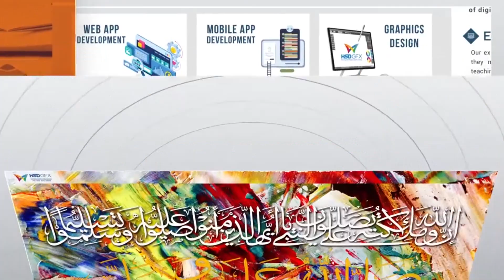Trana | Aye Watan | Abdul Rafy & His Team | Seeraht Institute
SEERAHT سیرۃ | Institute & Research Centre
SEERAHT سیرۃ Institute came into existence to make the biography of the Prophet (peace and blessings of ALLAH be upon him) known to the people in an educational manner.

While in the light of the biography, while respecting the busyness of the busy friends, the great goal of teaching complete religious education was taken in its footsteps.

At the same time, knowing the welfare of the Ummah in all aspects of their welfare in a dignified manner knows its happiness and fortune.

It is a global organization that caters to the religious needs of children, ladies and gentlemen, and people from all walks of life at all times.

Our Mission
Conducting of courses on the basis of Seeraht ul Nabi ﷺ in Educational, Learning, teaching and getting knowledge from village to village, street to street, corner to corner, city to city and on national level campaigns and courses.
1 day, 3 days, 10 days, 30 days courses conduction of Seeraht Course in the form of books, audios, villages, geography and in the form of maps.
Conduction of courses apart from educational institutions, in factories, industries, Bazar and National areas keeping in view the busy routine of all.
Providing an opportunity to train others after Seeraht Course to the Scholars and modern educated people.
To uplift the passion of Seeraht ul Nabi ﷺ, organizing Naat contest, Speech contest, Quiz contest, Asmaa-ul-Husna Contest, and Interesting things.
This institute is on the way to promote Islamic knowledge through different short courses, organizing Seeraht institute in different cities and countries, and also translating courses into 10 big languages.
In Faisalabad city, every month organization of 10 days Seeraht courses teaching, and every Friday, after Asar praying of Durood-o-Salaam and different research authentic based references are sequenced.
In your city and institute, organization of workshops, providing of courses, the conversation of courses success and facility of courses in the way of Almighty can make us honored.
In the way of the Golden series of Seeraht, we can be your supporter and companions.